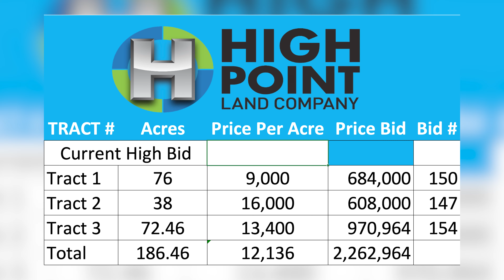Iowa Farmland Auction | Chickasaw County, 186 Acres